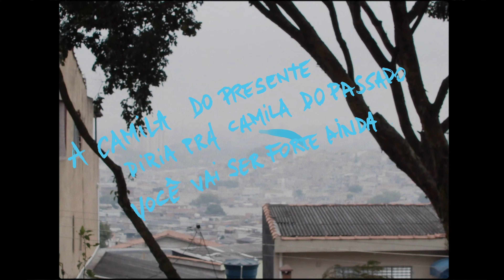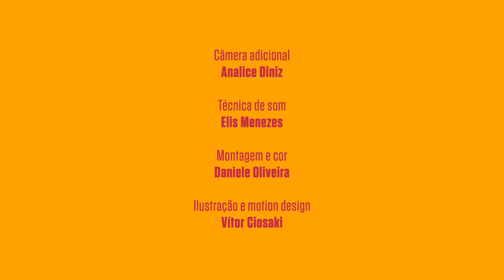FUTURE-SE: Camila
O reconhecimento das potencialidades dos jovens é essencial para valorização do presente, do que está sendo realizado aqui, agora. O presente que considera e utiliza os saberes do passado para projeção de novos horizontes, para construção de um futuro diferente, mais igualitário e justo. Com esperança de dias melhores, damos continuidade a nossa websérie “FUTURE-SE”, com a jovem pernambucana Camila compartilhando suas ideias sobre o amanhã ✨✨

Camila tem 19 anos e tem encontrado na arte diversas possibilidades de ser e se expressar. Atualmente estuda teatro, percussão e danças urbanas. A jovem sonha em ser fotógrafa, e enfrentando os desafios da ausência de políticas públicas que garantam a inserção da juventude no mercado de trabalho, está  tentando uma colocação profissional.

A websérie "FUTURE-SE" traz um olhar sensível para os futuros sonhados por Camila e jovens negras do Projeto Mude Com Elas.